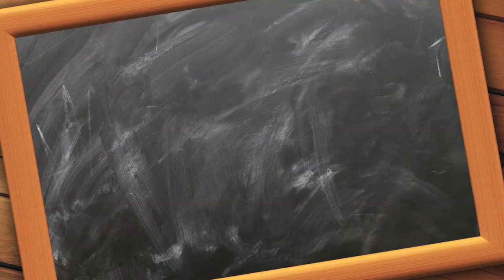The Important Truth About Wheelchair Users and Police Part 2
I have only had one encounter with a police officer and it was positive. I understand that some wheelchair users have not had the same experience. There are news clips showing very bad and scary encounters with the law. But we can change that if we know how to conduct ourselves and know our rights. PLEASE SEE ARTICLES AND VIDEOS BELOW:
Videos: